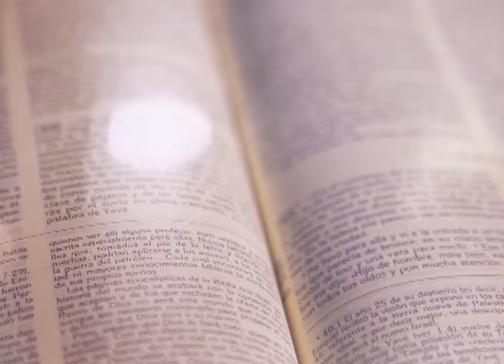HOMILÍA 27 DE MARZO 2024 - CUARESMA 2024